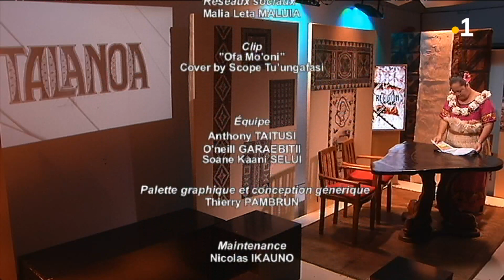TALANOA: Amelia Lagikula Ta'ofifenua & Eveline Lagikula Falaeo (Intégrale du 03 novembre 2020)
L'importance de la Toussaint et celle de la mémoire des défunts dans la société traditionnelle wallisienne et futunienne. Pour en témoigner, Amelia Ta'ofifenua et Evelyne Falaeo venues spécialement de Nouvelle - Calédonie. Elles sont les invitées de Kialiki Lagikula sur le plateau de  TALANOA.